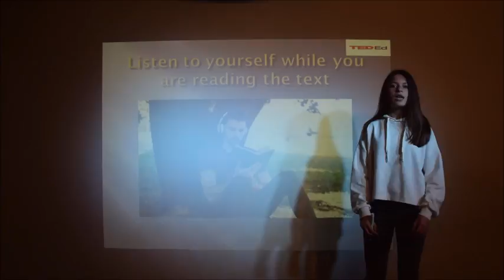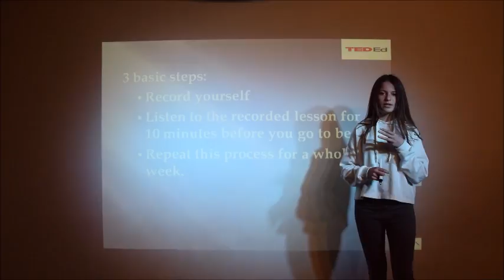Memorising can be fun! | Andriana Chaldi | Zachariou FLS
Memorising is rather difficult for some people. However, there is a solution and it actually works! Adriana Chaldi has had the same problem and shares with us the secret of learning the lesson by heart!

Adriana is a junior high school student who always found it difficult to memorise her lesson. Listen to her story and find out how to improve your memory skills.